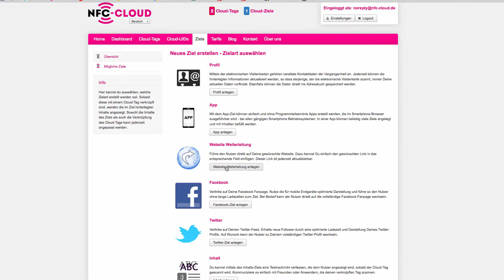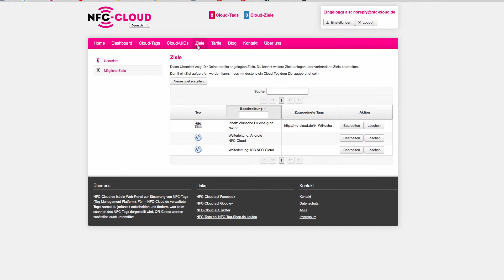OS-basierte-Steuerung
Hier zeigen wir Euch, wie Ihr mittels der NFC-Cloud und der unterschiedlichen Betriebssysteme auf unterschiedliche Ziele (Webadressen etc.) verweisen könnt.